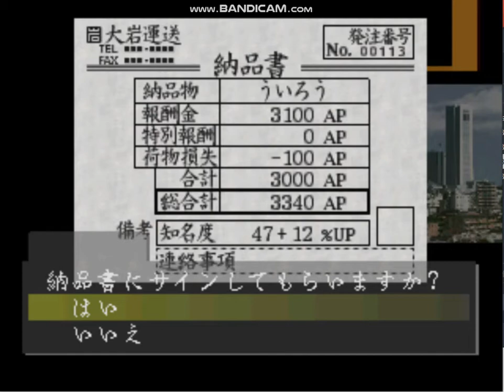アートカミオン ＃９